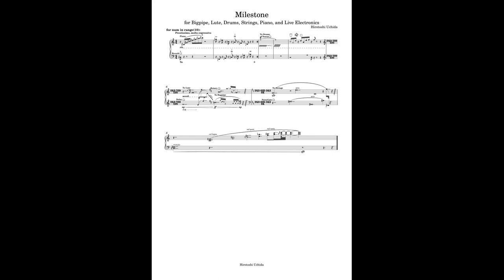Milestone for Bagpipe, Lute, Drums, Strings, Piano, and Live Electronics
This is made by using MuseScore and I adopted microtone, graphical score, minimalism music, special playing technique and Python writing.